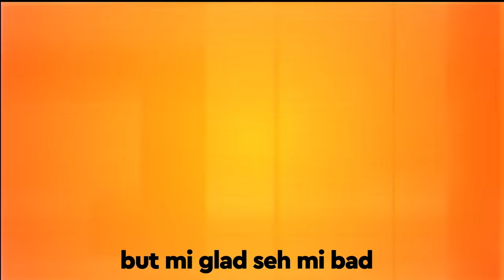Jahvillani - Wave It (Animation)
Follow & Support Jahvillani
Distributed by Zojak World Wide